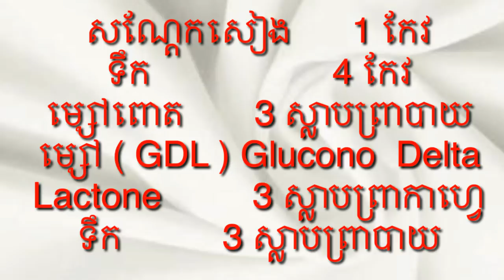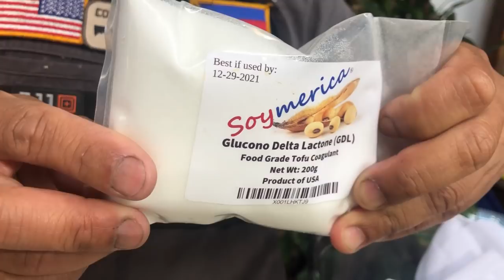ឆាតៅហ៊ូនឹងសាច់ជ្រូក Stir Fried ground pork With Tofu pudding